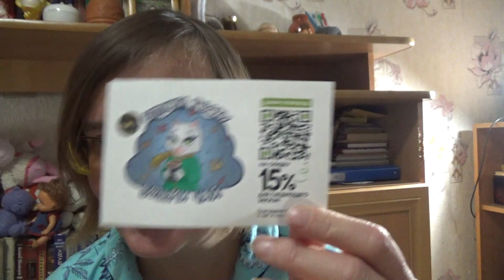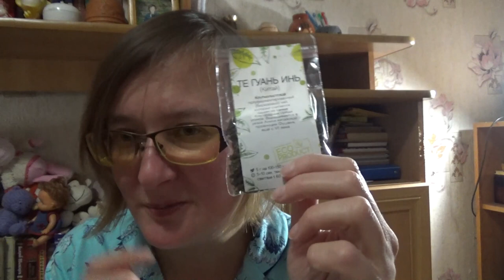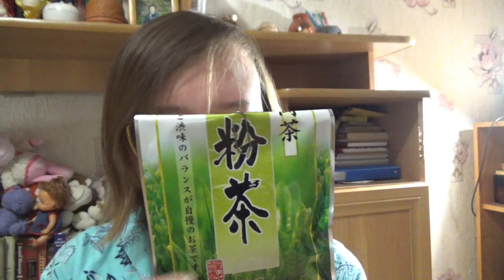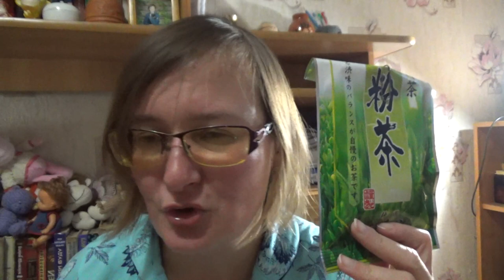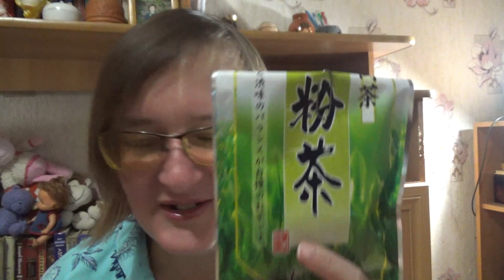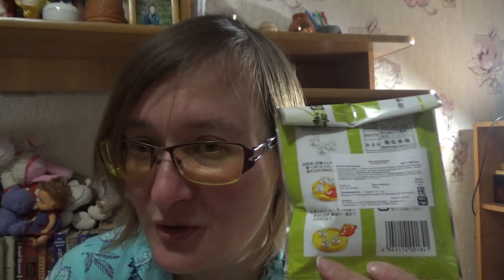Хо Шань Хуан Я, Гуань Инь и Сентя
Артикул Хо Шань Хуан Я на Озон - 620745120
Артикул недо_матти с Wildberries - 49630611

Если хотите мне что-то прислать или написать письмо::
152616, Ярославская обл, г. Углич,  Косырева Ольга Игоревна, до востребования ;-)